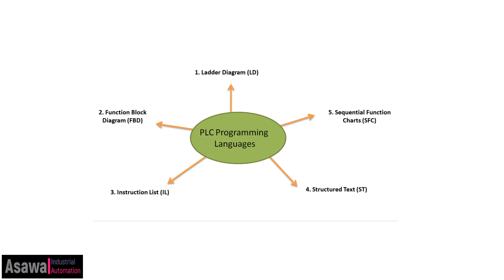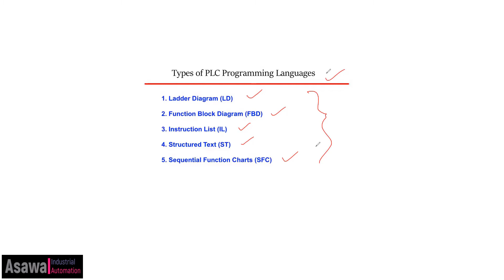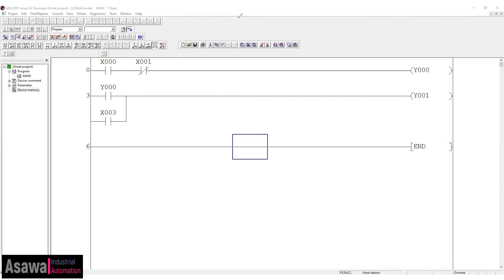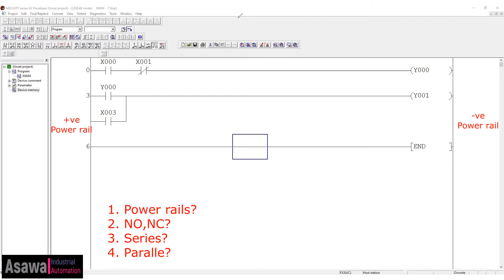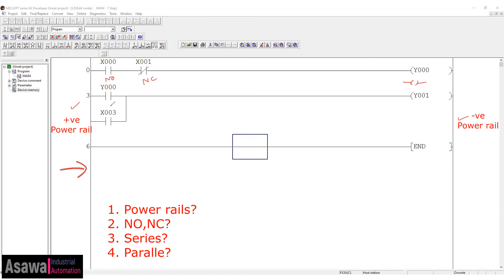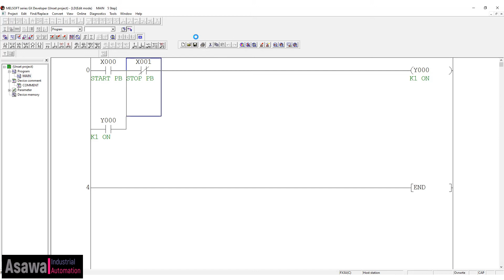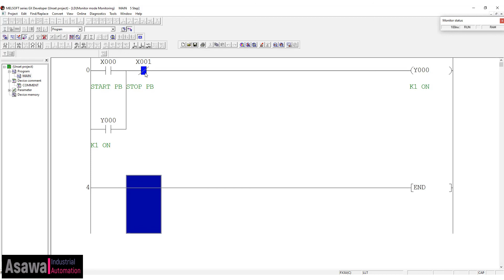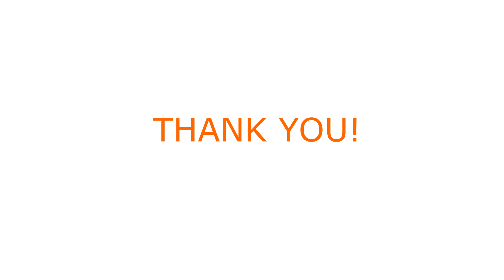Plc programming language in hindi | Ladder logic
PLC PROGRAMMING LANGUAGES IN HINDI
LADDER LOGIC IN HINDI

In video, you will learn-
what is PLC?
what are PLC Input terminals?
what are PLC Output terminals?
what is NO and NC Contacts.
what is output coil.

We can program a PLC using programming software and writing a program in PLC CPU using a best suited plc programming language.
what are PLC programming languages?
Types of PLC Programming Languages-

5 Different Types Of PLC Programming Languages Commonly Used in Industry-

1. Ladder diagram (LD)
2. Instruction List (IL)
3. Structured Text (ST)
4.Function Block Diagram (FBD)
5.Sequential Function Charts (SFC)

Types of Siemens PLC , Siemens PLC software ,Siemens PLC programming Cable

Types of Siemens PLC ttps://youtu.be/zDYYbqmjbb4

plc programming languages
plc languages
programming languages in plc
ladder programming plc
the most popular plc programming language